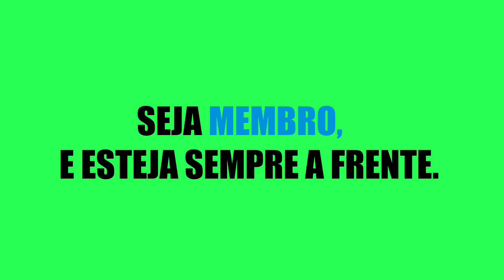FIFA 23 | Rodrigo Varanda | América Mineiro | stats | pro clubs | tutorial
Tutorial realista do atacante Rodrigo Varanda jogador do américa Mineiro, ele foi editado no FIFA 23 e irá reforçar o seu time no modo carreira e pro clubs.

Aqui você aprende a editar e criar faces dos seus jogadores favoritos com tutoriais simplificados no FIFA, teremos todos os times do brasileirão criados, todos os times brasileiros da Libertadores e também vários outros, tudo isso visando entregar a vocês conteúdo de qualidade e que possam desfrutar do jogo o mais realista possível.

-Selecione para receber notificações clicando no sininho, pelo celular ou computador.